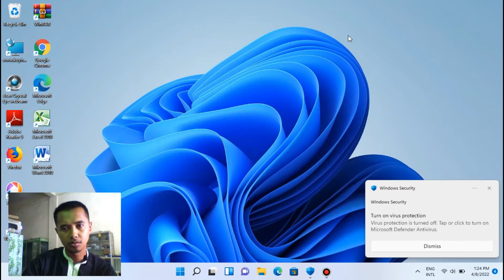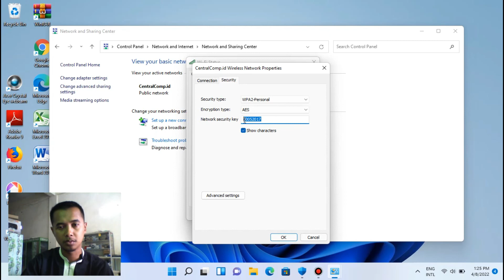Melihat Password Wifi Windows 11 tanpa aplikasi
Cara melihat password wifi di windows 11
How to Show Wifi Password in windows 11